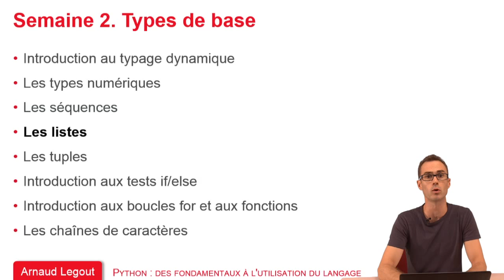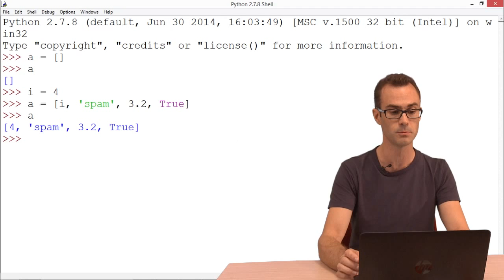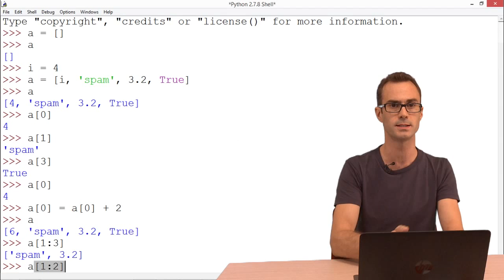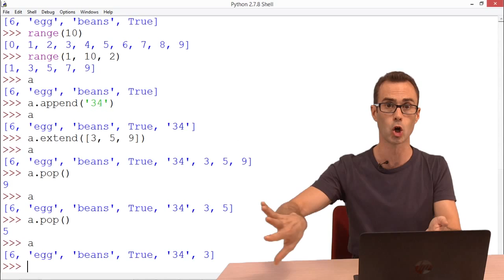2.4 Les listes